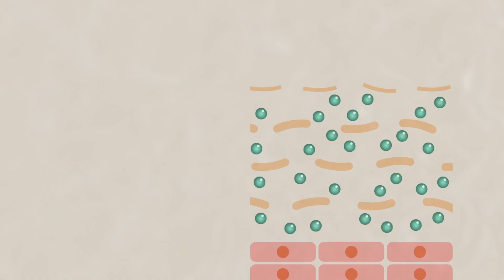Care Cera 呵护您的干燥肌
Care Cera 含有七种天然的 Ceramides，有助于增强皮肤保护层，还你舒缓透亮的美肤。